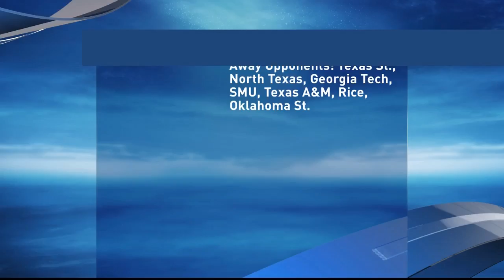UTRGV men's basketball unveils new schedule